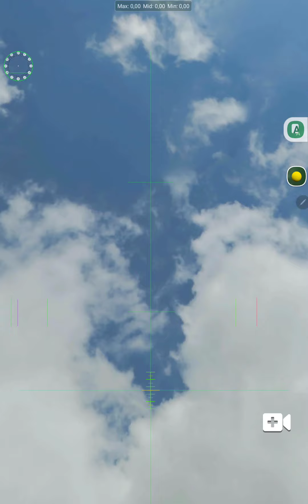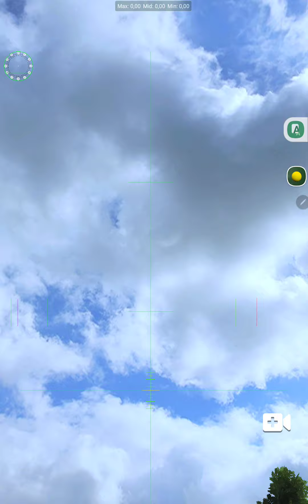Birdie Buster Tournament Round 1 ( The Beast Score -37 )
*** SUPPORT ME ***